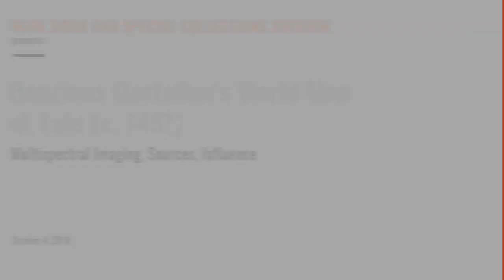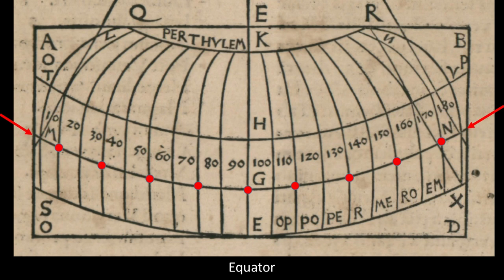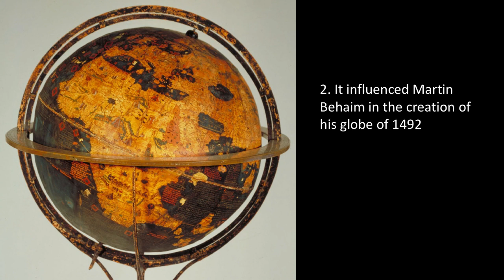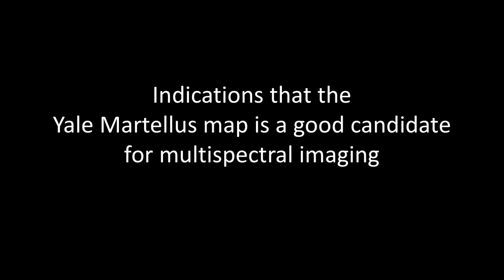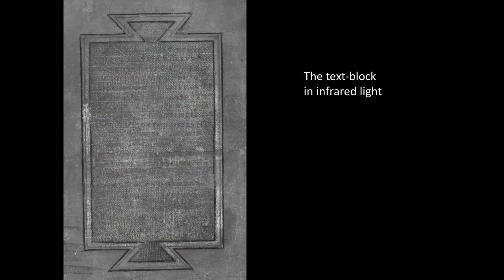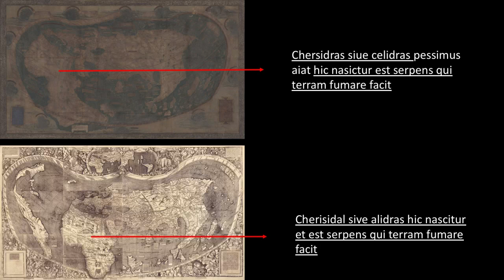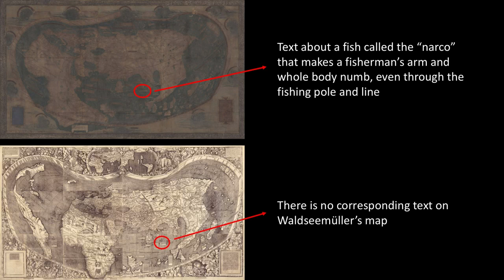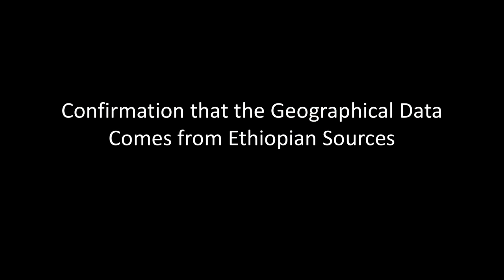Henricus Martellus's World Map at Yale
Chet Van Duzer discusses his new book on Henricus Martellus' influential 1491 world map. Many texts on Martellus' map are illegible due to fading and damage, making its exact place in Renaissance cartography impossible to determine. However, recent multispectral imaging of the map has rendered most of the previously illegible texts on the map legible. Van Duzer explained the process of multispectral imaging and how the results have enabled him to situate the Martellus map in late 15th- and early 16th-century cartography.